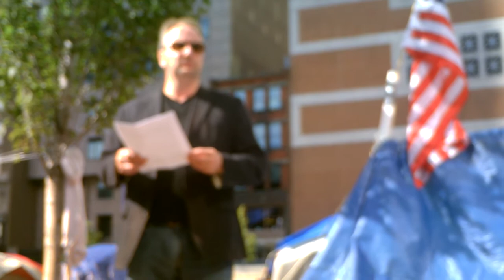Professor Mark Blyth Speaks To How We Got Here And A Modest Way Forward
Professor Of Economics from Brown University Mark Blyth speaks on his choice of America as his home. What has happened within our economic system in the decades that passed. And one possible and likely realistic step we can take forward.
     This speech was recorded on October 10th, 2011 In HD.. Sorry about the focus issues new hadnheld, still getting used to it.
Listen to this man it's well worth 10 minutes of your time.